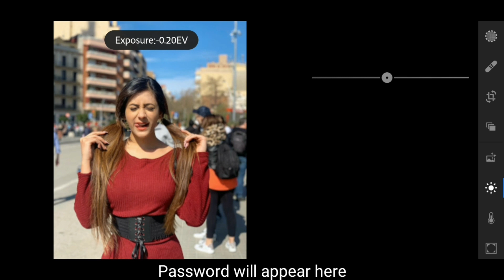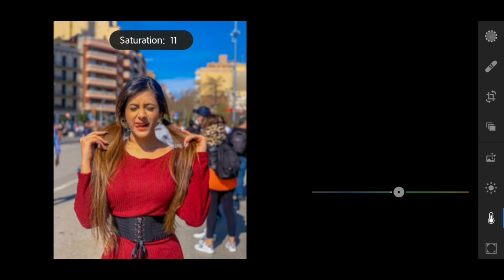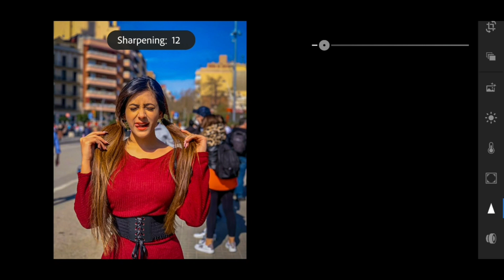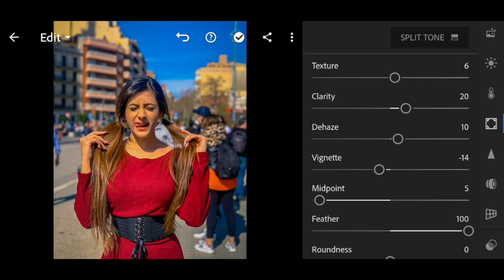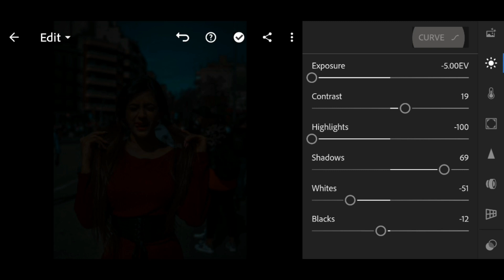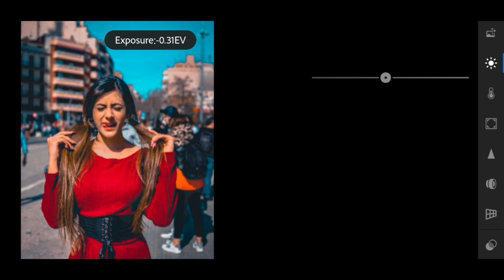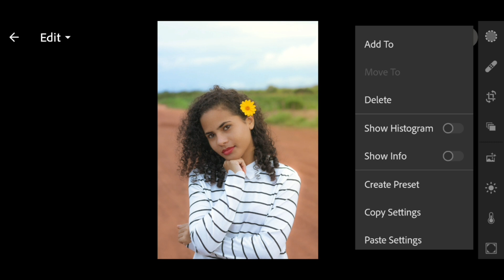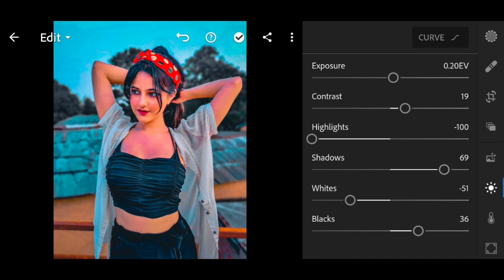How to edit Moody Blue and Brown - Lightroom Mobile tutorial free preset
Hi, am back finally i got my channel back after the hack. here i will show you how to edit moody blue and brown using lightroom mobile and provide free preset.

A four digit password will appear in the video